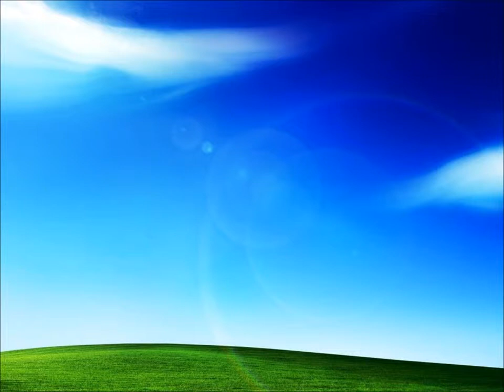ДДТ - Это Всё, Что Остaнется После Меня ...